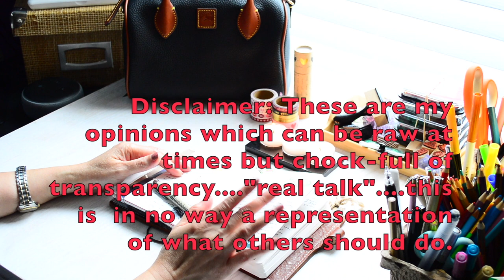Cancelled/Deleted Facebook-1yr later. Replacement Dooney&Bourke Handbag!(Painting&Chat)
Hello-hello beautiful peeps! As promised my first “Lifestyle” VID! woohoo!
A little bit about my quirky self and why I do what I do….hahahaha.

I hope y’all enjoy the VID. I’ve got about 5 more VIDs still being edited….it’s also a goal not to be too picky about my VIDs but I want the experience to not have so many “uhhhhhmmmss” and me rambling too much plus I want the sound & light quality just right.